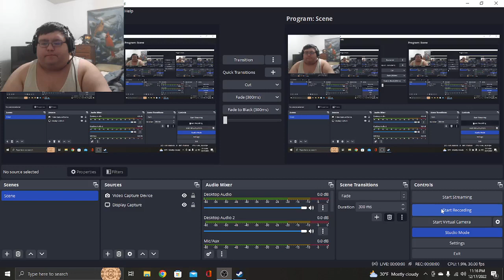Half Life 2 Gameplay Walkthrough w/ Commentary